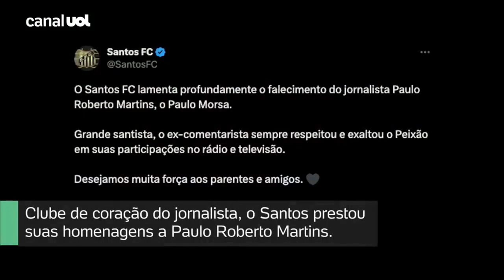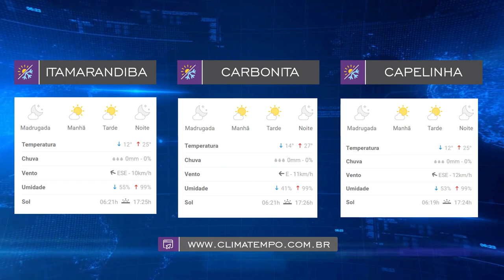Tele Jornal Cidade em Foco | 21/06/2023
Confira tudo que acontece no Brasil, no mundo e especialmente em nossa região, no vale do Jequitinhonha. O telejornal é uma criação da equipe da TV Cidade Itamarandiba, de forma transparente e unilateral. O que é notícia, você acompanha aqui.